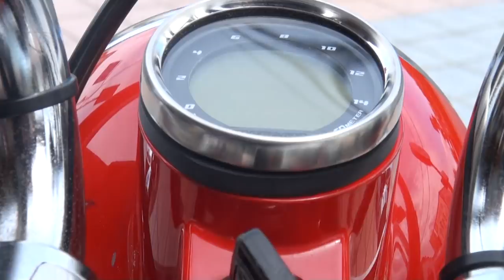Yoshimuraサウンドを聞け TAKEGAWA・4MINI 1997 HONDA Monkey カスタム88cc ホンダ・モンキー誕生30周年モデル 武川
Yoshimuraサウンドを聞け　TAKEGAWA・4MINI　1997 HONDA Monkey カスタム88cc　ホンダ・モンキー誕生30周年モデル　武川HONDA・MONKEY・Z50　ヨシムラ